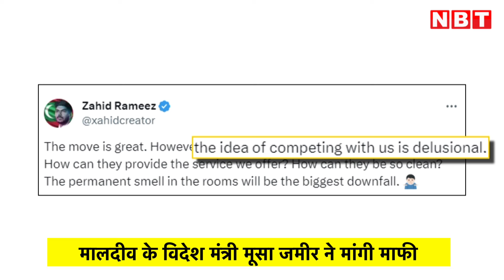Maldives India Row: मालदीव की अक्ल आई ठिकाने President Muizzu के मंत्री ने भारत से मांगी मांफी | NBT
मालदीव की सत्ता संभालने के बाद से भारत के खिलाफ अकड़ दिखाने वाले चीन परस्त मोहम्मद मुइज्जू को अब अक्ल आ गई है। मालदीव की मुइज्जू सरकार के सुर बदले दिखाई दे रहे हैं। मालदीव को समझ आ गया है कि भारत से रिश्ते बनाए बिना उसका काम नहीं चलने वाला है। मुइज्जू प्रशासन ने पहली बार माना है कि उसने शुरुआती दौर में भारत से संबंध खराब कर लिए थे। इस बात को मालदीव के विदेश मंत्री मूसा जमीर ने स्वीकार किया है